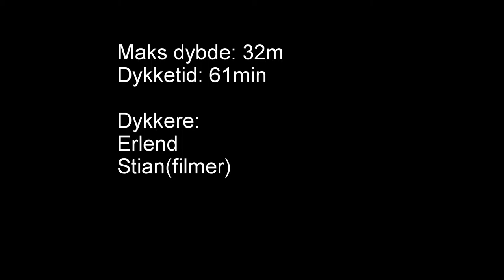Vrakdykk DS SPRING 27.01.17